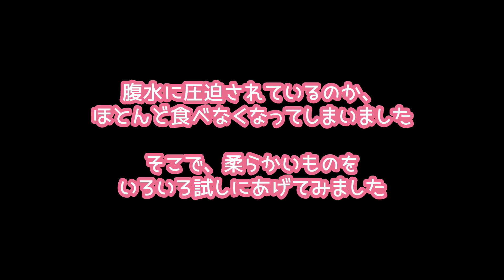【介護食】いつものエサを食べなくなったハムスター、これなら食べてくれました！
【介護食に最適なもの】(動画中で未紹介を含む)

＊キューピーベビーフード かぼちゃとさつまいも⇒

腹水に圧迫されて、なかなか食べられなくなった こきち♂。
柔らかいものをあげると、食べてくれるようになりました。
今月上旬の映像と現在を比較してみましたが、腹水は増えているようです…

【４姉妹シリーズ(モンブラン・ぷっちょ・プリン・タルト) 再生リスト】

 →『キキ♂』・『ララ♂』 ・『キラ♂』・『バニラ♀』・『チョコ♀』・『シロップ♀』
→『ぽにょ♀』・『ゆきち♂』・『くるみ♀』・『みるく♀』・『マシュマロ♂』・『アオ♂』・『ソラ♂』・『チビマロ♂』・『さつき♀』・『めい♀』・『マカロン♀』